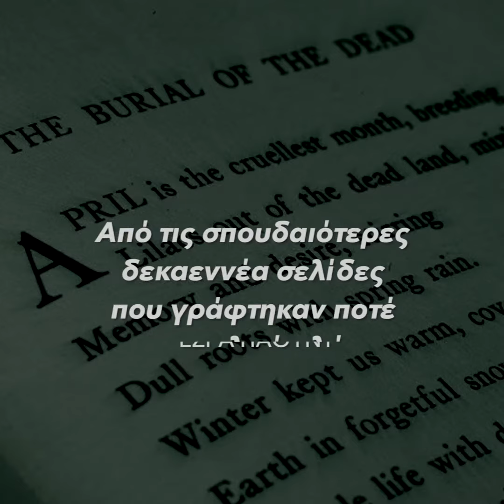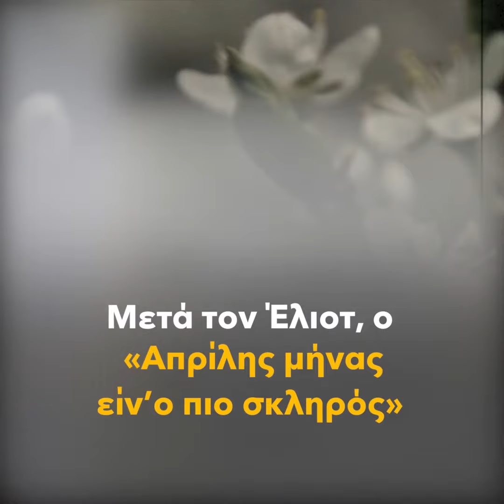T.S. Eliot – Έρημη Γη